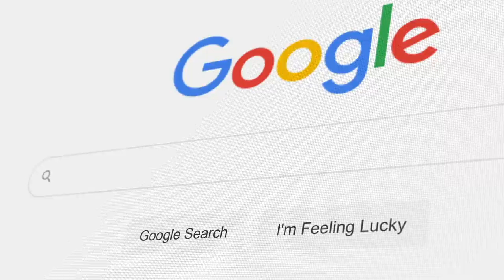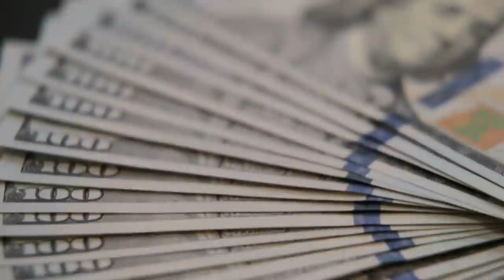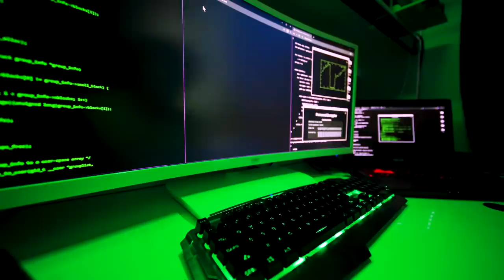The Dark Web | Ankur Kashyap Vlogs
Hey guys,
Today we discuss the dark web and the scary secrets of it.